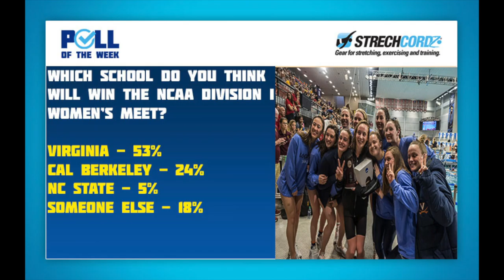Swim Poll of the Week: 53% Believe Virginia Will Win 2021 NCAA Women's Meet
Every team and every athlete has been affected by the COVID-19 pandemic, but, perhaps, no college team has been affected as much as the University of Virginia women’s swimming and diving team.

As the women’s swimming world was coming off of a dominating three-peat by Stanford (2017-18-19), Virginia rose to the top team in the nation last season, only to see the women’s NCAA Division I Championships canceled.

After finishing sixth in 2019, the Cavaliers lost their chance to prove they could unseat Stanford and push past Cal and the other contenders.

2021 brings an opportunity for Virginia to showcase its best team in school history—and possibly keep it going for a number of years, ushering in a new rivalry with Stanford. Virginia already features underclassmen Kate Douglass and Alex Walsh, while Stanford will add Regan Smith and Torri Huske next year to what should be another formidable team.

Usually, Swimming World puts together its predictions of the top 10 teams, including statistical analysis that includes the number of points lost and returning from last year’s teams, giving its readers a realistic expectation of what should take place.

This year, without the championships being held in 2020, that same kind of analysis wouldn’t be appropriate—or accurate. Many of the college teams have only swum in a handful of meets after spending a lot of time out of the water because of different COVID-19 protocols in different parts of the country.